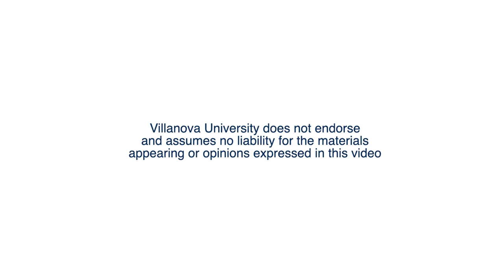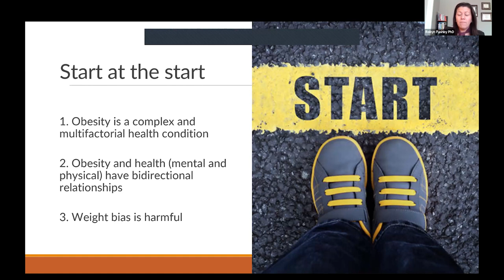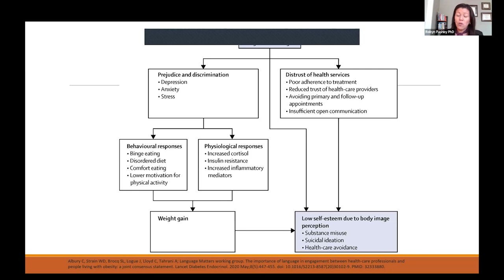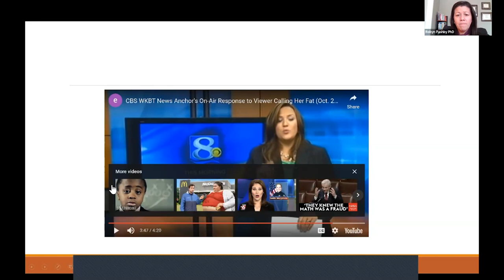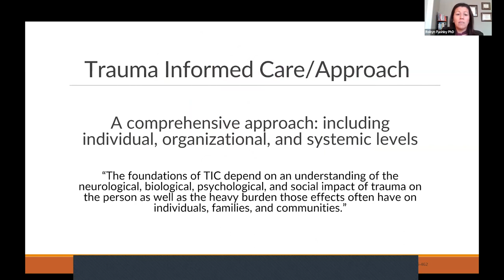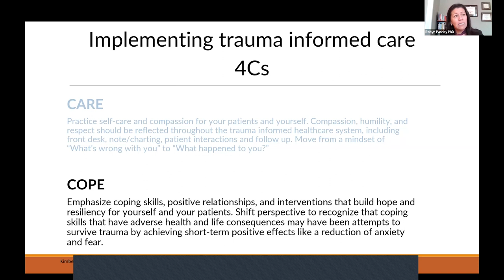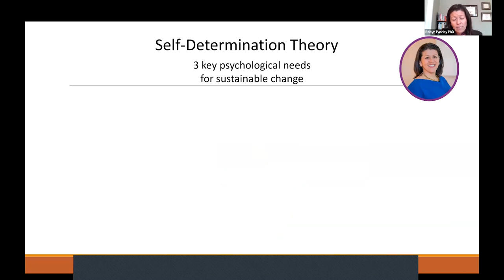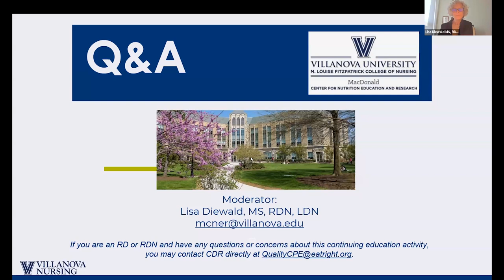MCNER Webinar, Oct 2023: Using Trauma Informed Care When Discussing Weight in Clinical Practice